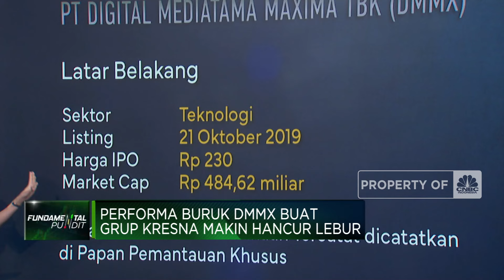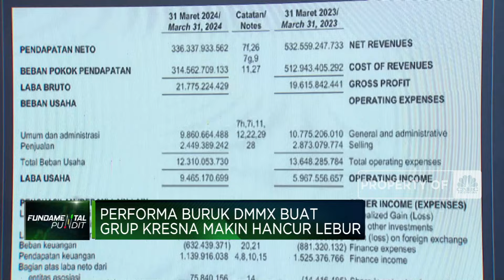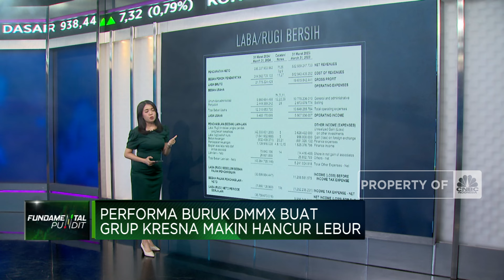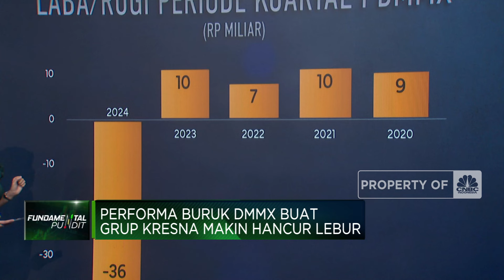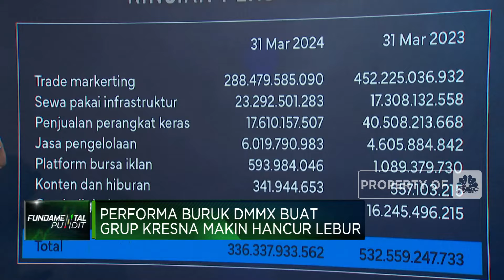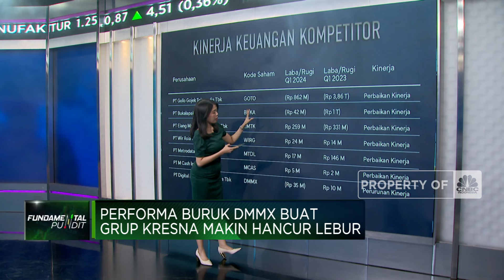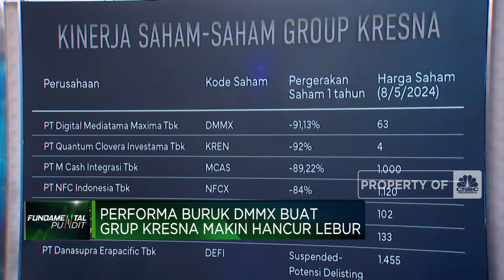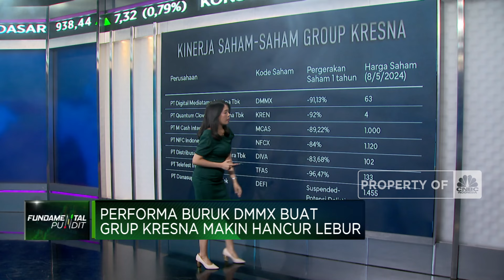Grup Kresna Tertekan Kinerja Buruk DMMX, Gimana Nasib Bisnis & Sahamnya?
PT Digital Mediatama Maxima Tbk (DMMX) sebagai Salah satu saham group Kresna mencatatkan kinerja terburuk dalam lima tahun terakhir pada kuartal I 2024.

PT Digital Mediatama Maxima Tbk (DMMX) adalah anggota DMM Group yang menyediakan solusi perdagangan digital, platform berbasis cloud, dan layanan manajemen mencatatkan kerugian bersih berjalan pada kuartal I 2024 sebesar Rp35,76 miliar, hal ini berbalik dibandingkan pada kuartal I 2023 perusahaan masih mampu membukukan laba bersih sebesar Rp9,96 miliar. Sementara rugi neto berjalan yang dapat diatribusikan kepada pemilik perusahaan kuartal I 2024 sebesar Rp35,43 miliar, berbalik dibandingkan pada kuartal I 2023 mencatatkan laba bersih sebesar Rp10 miliar.

Seperti apa analisis kinerja dan pergerakan saham DMMX? Selengkapnya simak ulasan Equity Analyst CNBC Indonesia Research, Susi Setiawati dalam Closing Bell, CNBC Indonesia (Kamis, 16/05/2024)